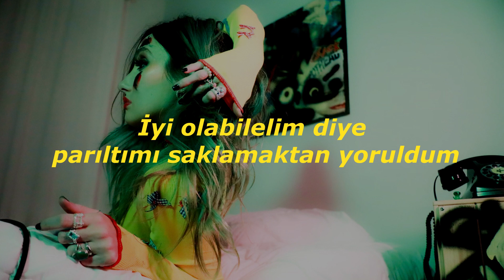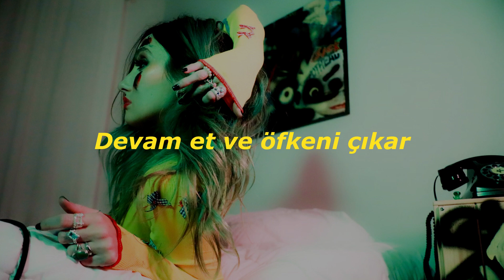phem - dont giv up on me yet (Türkçe Çeviri)